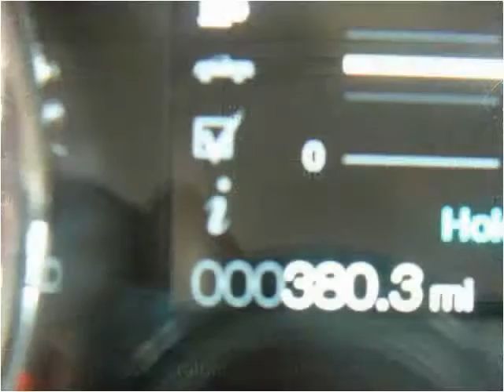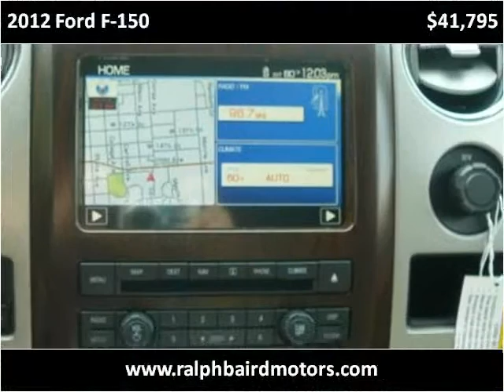2012 Ford F-150 New Cars Larned KS